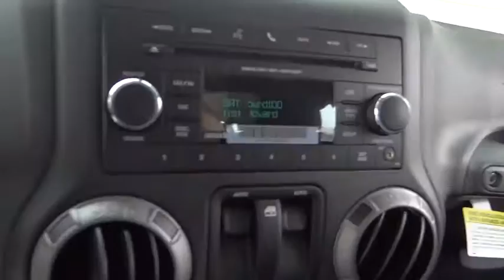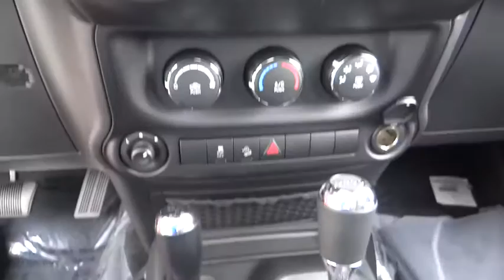2016 Jeep Wrangler Costa Mesa, Huntington Beach, Irvine, San Clemente, Anaheim, CA WR61836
2016 Jeep Wrangler